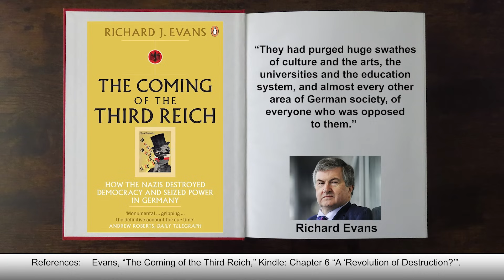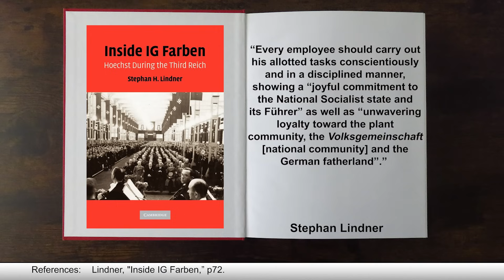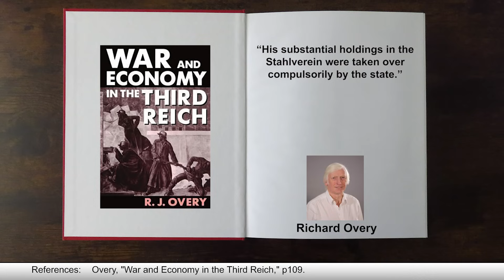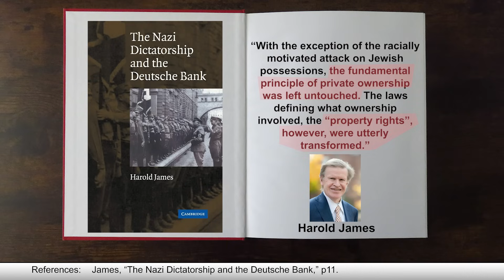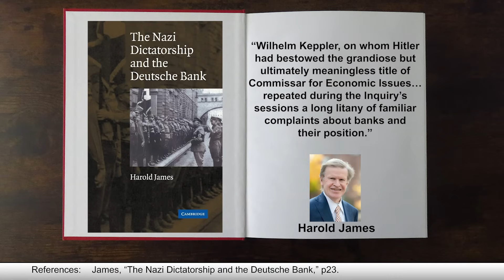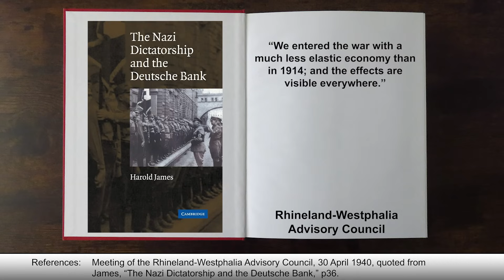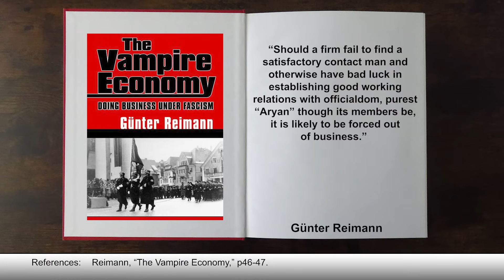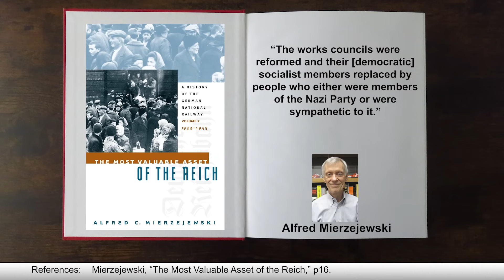“Hitler privatized the industries” is ridiculously misleading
A number of historians have concluded that "Hitler privatized the industries" based purely on the fact that he sold some stocks in the companies. Yes, this would make sense in a normal 'market' economy, but in the totalitarian economy of the Third Reich, this wasn't "privatization" in any sense of the word, and this video will explain why. We'll be explaining what the Betriebsgemeinschaft was, the role of the Betriebsführer and Gefolgschaft, as well as show what happened to the Deutsche Bank and the Reichsbahn, Hjalmar Schacht, Fritz Thyssen and Wilhelm Keppler.

📚 BIBLIOGRAPHY / SOURCES 📚

⭐ SUPPORT TIK ⭐

ABOUT TIK 📝